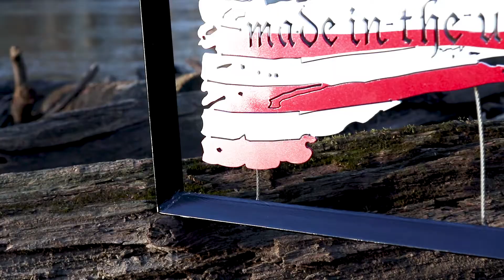Tattered American Flag Metal Art Framed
When I was at fabtech2017 November 6th and 7th I spent time with other YouTuber’s at Lincoln Electric booth. CNC technician working for Lincoln said you can take this flag if you want. I for it home and I was pumped to weld something after seeing all this welding done at fabtech ) I decided to use angle iron left over by pipefitters at my work to make the frame. Welding toke 1 hour or so then there was way too much masking and painting. I do not like painting at all. After the fun part was done (welding) it was pain to get the rest done so I can call it finished.

Tools
Welding magnets
Milwaukee 2494-22 M12 Cordless Combo Drill Kit, 2 Battery

Music